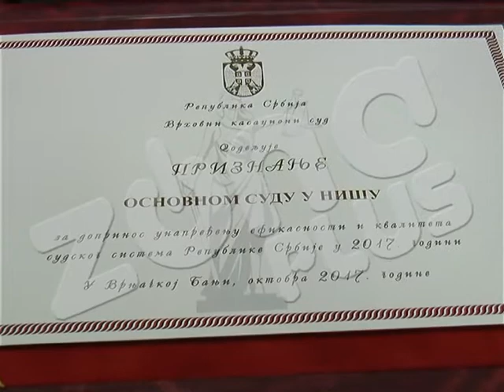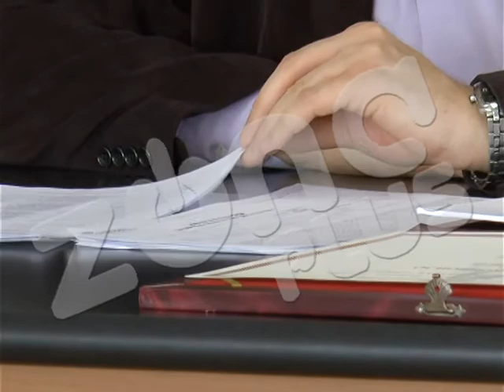PRIZNANJA NIŠKIM SUDOVIMA